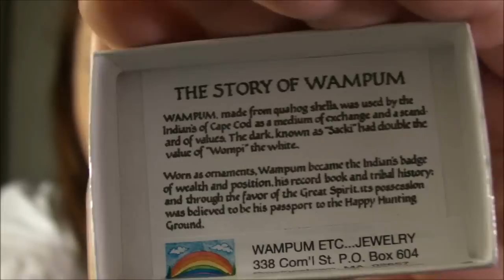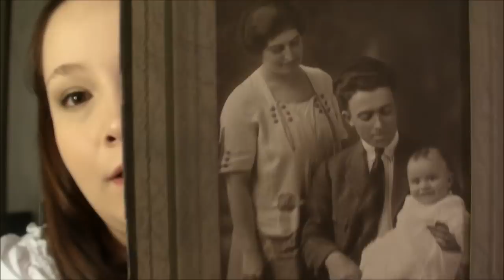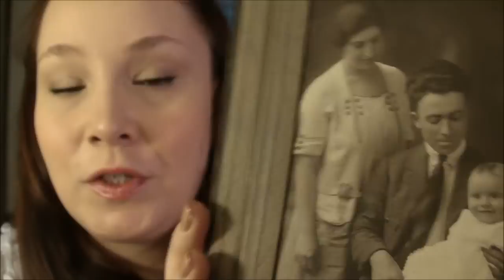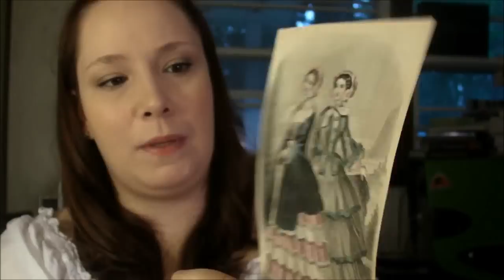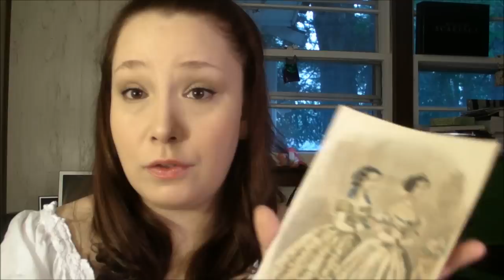Cape Cod Trip Part 1 - Goodies I Brought Home with Me! (bloopers!)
In this video I show you some of the things I brought on my trip to Cape Cod.